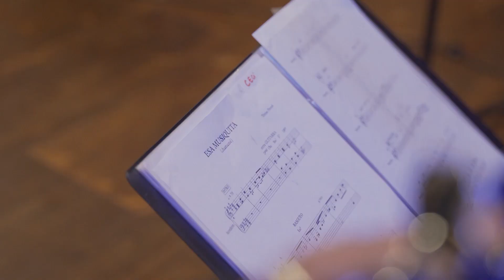Ellas giran con voz - Las canciones celebran a la mujer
La Agencia Córdoba Cultura propone, en el marco del Día de la Mujer, Ellas giran con voz, una serie de conciertos, con entrada libre y gratuita, por el interior de la provincia en formato de gira que darán las cantantes Eli Fernandez, Roxana Carabajal, Cecilia Mezzadra y Silvia Lallana.
Ellas giran con voz tiene el propósito de homenajear a las mujeres de Córdoba, como así también destacar y promover el trabajo artístico que llevan adelante en cada rincón de la provincia reconociendo su invaluable contribución tanto en la música como en las expresiones artísticas en general.
Las instrumentistas que acompañarán a las cantantes son Cecilia Fandiño, Romina González, Trinidad Bertero y Mili Camino.
Las cantantes anfitrionas serán: Chochi Pacheco (Dean Funes), Silvia Arrieta (Deán Funes), Abril Mori Rossi (Inriville), Ana Maccari (Inriville), Dayana  Arias (San Francisco), Cecilia Bessone (San Francisco), Sofía Carrara (Las Varillas), Stefanía Gonella  (Las Varillas), Vaneza Katopodis (Capilla del Monte), Lourdes Laciar (Capilla del Monte), Toty Godoy (Arroyo Cabral), Deysi Giordano (Arroyo Cabral) y Fabiana Rojo ( Villa de Las Rosas).
La grilla completa de la gira con las fechas, lugares y horarios de las presentaciones, aquí: